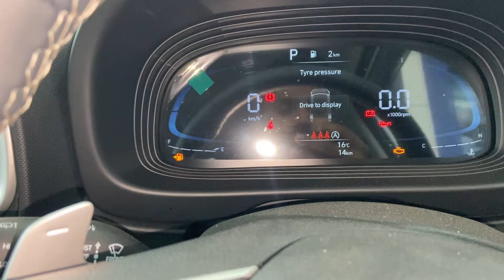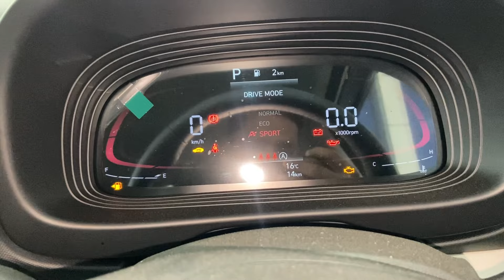2024 Hyundai Venue S Optional Turbo Dct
hyundai venue | hyundai venue s optional 2024 || 2024 venue

Hyundai Venue S Opt Turbo DCT Prices: The price of the Hyundai Venue S Opt Turbo DCT in New Delhi is Rs 11.51 Lakh (Ex-showroom).

Hyundai Venue S Opt Turbo DCT mileage : It returns a certified mileage of 18.31 kmpl.

Hyundai Venue S Opt Turbo DCT Colours: This variant is available in 7 colours: Fiery Red, Typhoon Silver, Titan Grey, Denim Blue, Abyss Black, Atlas White and Fiery Red With Abyss Black.

Hyundai Venue S Opt Turbo DCT Engine and Transmission: It is powered by a 998 cc engine which is available with a Automatic transmission. The 998 cc engine puts out 118.41bhp@6000rpm of power and 172Nm@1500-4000rpm of torque.